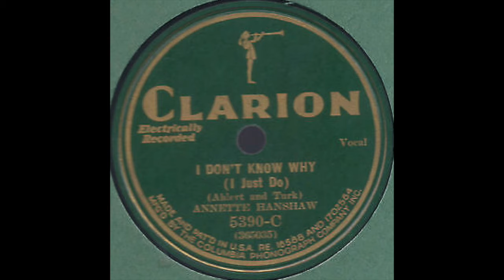I Don't Know Why - Annette Hanshaw - 1931 - HQ Sound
Recorded by Annette Hanshaw on September 22nd, 1931 in New York,  NY for Columbia and released on Clarion, Harmony and Velvet Tone.